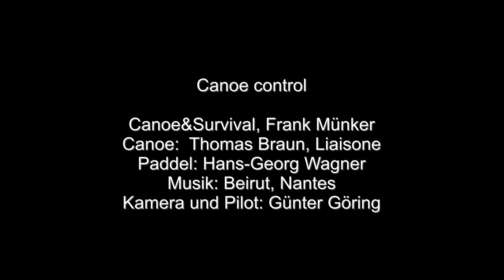Canoe control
Canoe&Survival, Frank Münker
Canoe:  Thomas Braun, Liaisone
Paddel: Hans-Georg Wagner
Kamera und Pilot: Günter Göring